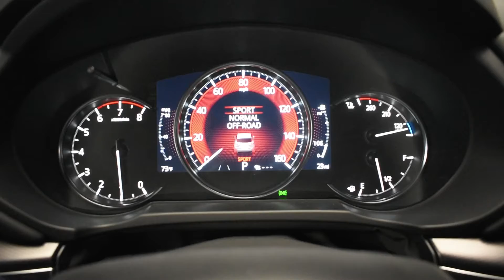The Power of Video Competition | John Krug of Holiday Mazda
Whether you're on the highway on a dark and rainy night or driving up a steep, snowy road, Mazda’s new-generation all-wheel-drive system is designed to provide safety and comfort with fuel efficiency. With i-ACTIV AWD being standard on all 2022 CX models, learn from John Krug, Holiday Mazda Customer Experience Manager, about how i-ACTIV AWD plays a critical role in the overall Mazda driving experience, safety, and brand positioning.